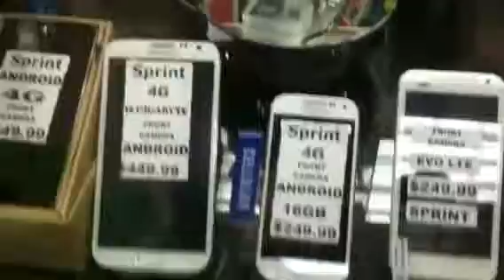Boost 04/04/14 Cedric 6pm